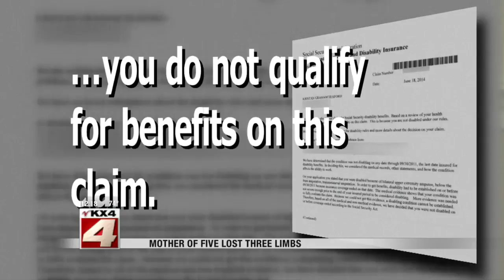News: Noon September 2nd Part 2